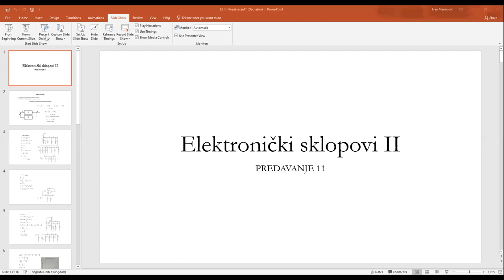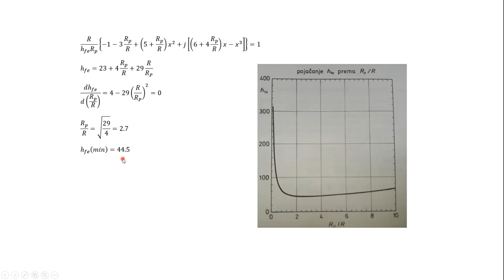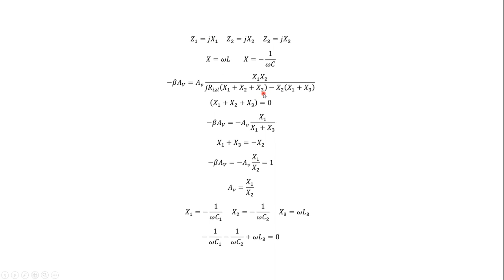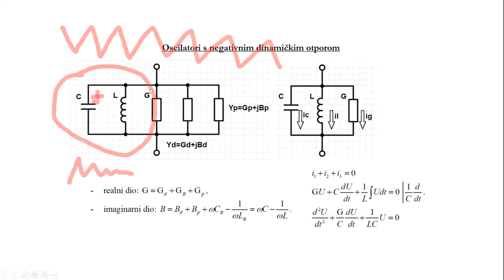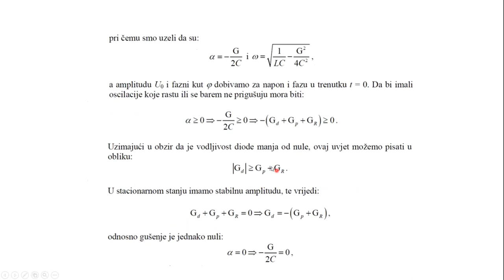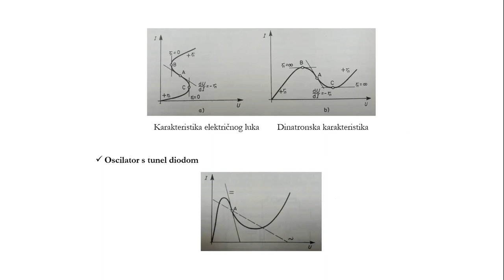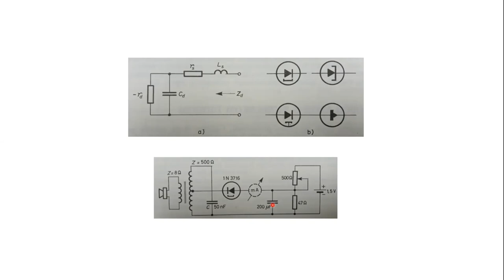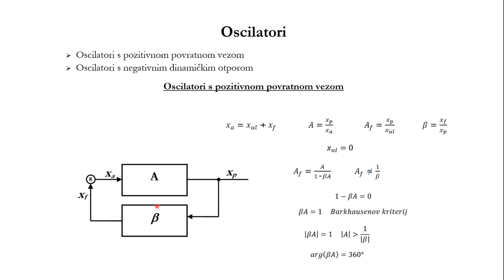Prof. dr. Ivan Marinović: Oscilatori PREDAVANJE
Fakultet elektrotrhnike, strojarstva i brodogradnje FESB - Split
Zavod za elektroniku i računarstvo
Katedra za radiokomunikacijske sklopove i sustave
Elektronički sklopovi II - PREDAVANJA